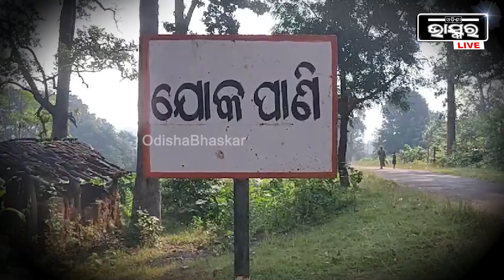ସ୍ୱୀମୀ ଅଧା ବୟସରେ ଛାଡିଦେଲା ... ଏବେ ଜରିପାଲ ତଳେ ବିତୁଛି ଚାରର ଜୀବନ...